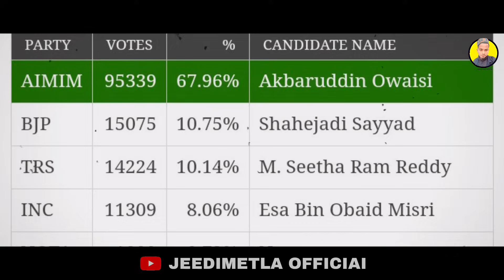Raja Singh |Will Not Get |Ticket| From BJP |Akbaruddin Owaisi |Upcoming Election| Update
Raja Singh Not ticket assembly election in Hyderabad Akbaruddin Owaisi Upcoming election statement Raja Singh Akbaruddin Owaisi Latest News Update